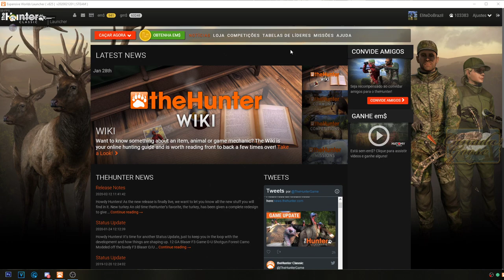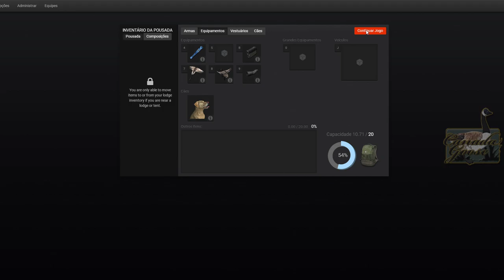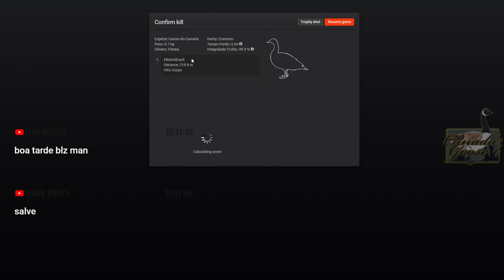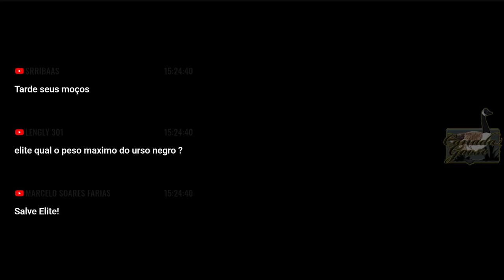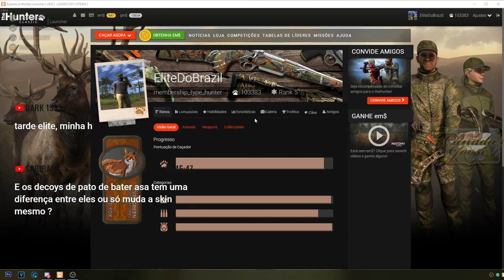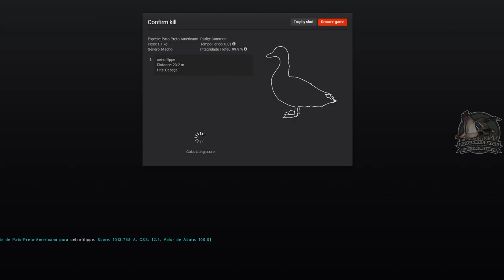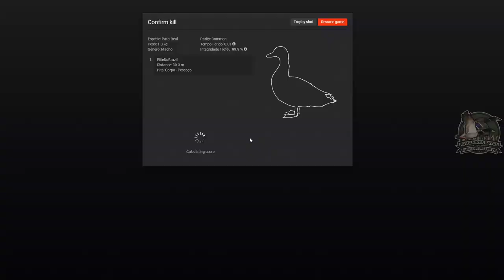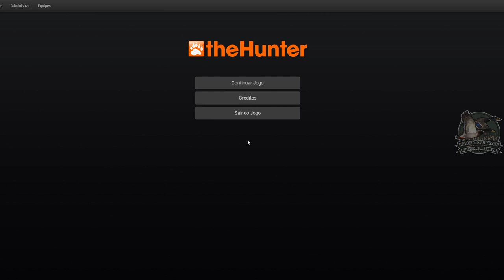The Hunter Missão Ganso Do Canadá Trickery In The Name Of Justice 08/10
Missões de Ganso-do-Canadá

Doc não está impressionado com o ganso do Canadá.
Tudo bem então: prove

- Trapaça em nome da justiça

Descrição
Não não. Isso simplesmente não me deixa viciado. Talvez seja a atitude "sem frescura". Sem chifres, sem dentes retos ou presas.
E ainda assim eles andam por aí como se fossem donos do lugar!
Quero dizer, eles praticamente arruinaram as incríveis praias de Hirschfelden. Ou Hirschy Shore, como eu chamo.
De fato, vamos pegar uma cortina, decorá-la para parecer um bar na praia, atrair os gansos e estourá-los quando eles estiverem perto!

Objetivos

01-  Recolha um ganso do Canadá no ar de um  Waterfowl Blind a uma distância máxima de 15 metros (aprox. 49 pés)

02- Recolha outro ganso do Canadá no ar de um  Waterfowl Blind a uma distância máxima de 15 metros (aprox. 49 pés)

03- Recolha outro ganso do Canadá no ar de um  Waterfowl Blind a uma distância máxima de 15 metros (aprox. 49 pés)

04- Recolha outro ganso do Canadá no ar de um  Waterfowl Blind a uma distância máxima de 15 metros (aprox. 49 pés)